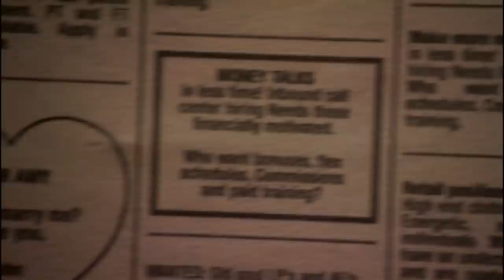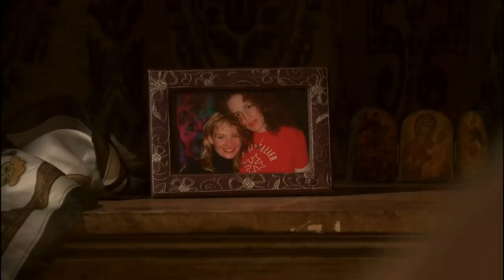Sleeping Dogs Lie (2006) Funny Hollywood Movie Explained In Hindi